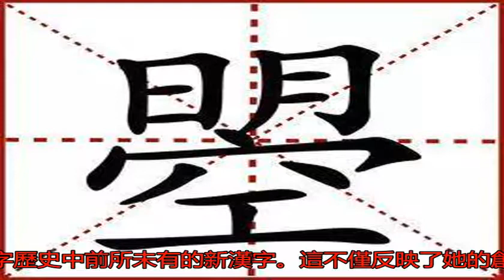武則天為什么要給自己取名“瞾”？_搜狐歷史_搜狐網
原標題：武則天為什么...